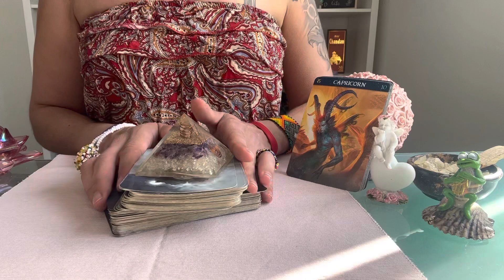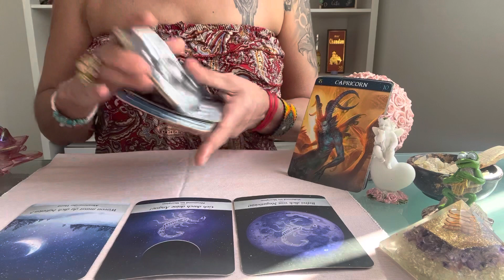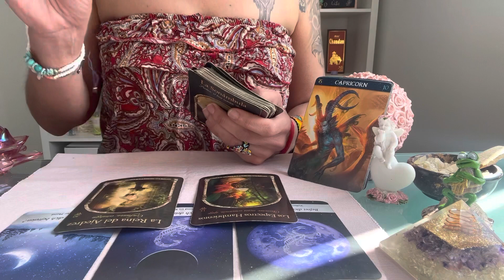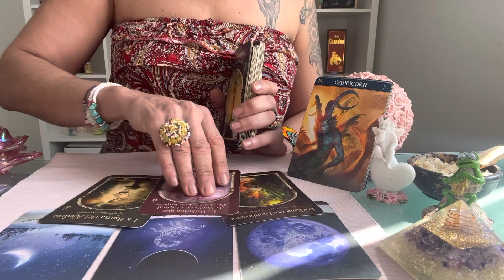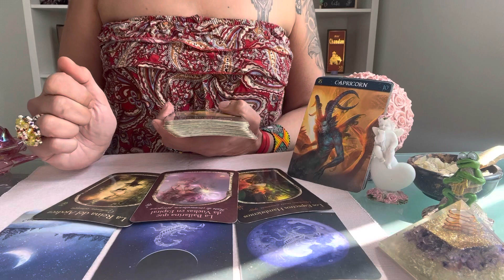🌟Steinbock Wochenhoroskop 25.4.-1.5.2022😎Herrausfordend schoen🌸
Aleyna